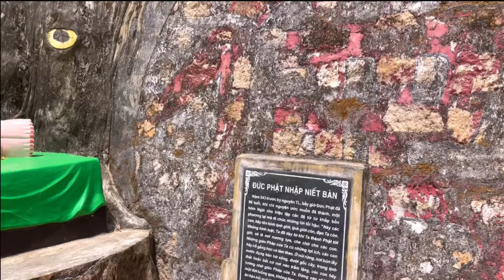Toàn Cảnh Làng Chài Nhơn Hải Vào Một Ngày Mùa Hè 2024 Thật Đẹp Và Bình Yên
Toàn Cảnh Làng Chài Nhơn Hải Vào Mùa Du Lịch Năm 2024